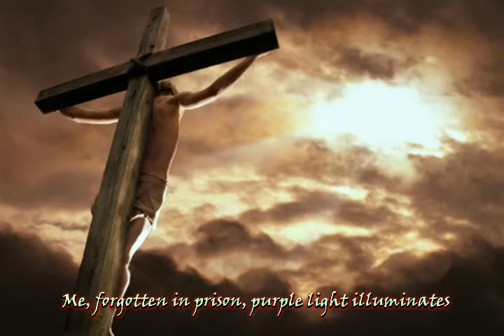Пою из гроба воскресенье из альбома Владимир Федорович Одоевский I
Dm 3:38
Слова
Владимир Федорович Одоевский 1907

Пою из гроба воскресенье

  flute
Пробила полночь. Грянул гром, и грохот радостный раздался;
От звона воздух колебался, от пушек, в сумраке ночном.
По небу зарева бежали и, разлетаяся во тьме,
Меня, забытого в тюрьме, багровым светом освещали.
  guitar  & violin solo "Меня освещали"
Я, на коленях стоя, пел; с любовью к небесам свободный взор летел.
И "серафимы тьмы" внезапно запылали в надзвездной вышине.
  trumpet
Их песни слышалися мне. С их гласом все миры гармонию сливали.
  trumpet
Средь горних сил "cпаситель" наш стоял, и день, блестящий всем сиял.
 Над сумраками ночи стоял он радостный средь волн небесных сил
 И полные любви, божественные очи на мир спасенный низводил.
  rhodes
И славу вышнего, и на земле спасенье я тихим гласом воспевал,
И мой, мой также глас к воскресшему взлетал: из гроба пел я воскресенье.
  flute

15 августа 2016
из альбома Владимир Федорович Одоевский I
Авторские песни Витамина под впечатлением от творчества Владимира Федоровича Одоевского

p.s.